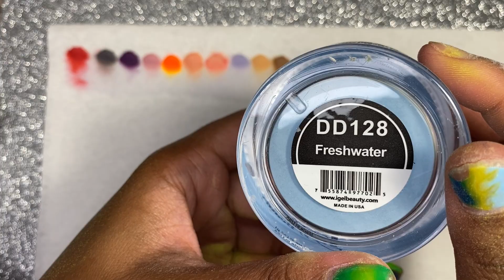iGel Beauty Haul | Dip & Dap | Swatch Review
Heey my bomb babies! im back with another video and today I am showing you all my iGel Beauty Dip & Dap Acrylic's! right now the igelbeauty.com website is 60% off during this COVID crisis so I had to take advantage of the sale! I hope this video shows you what great quality these acrylics are and also yes these dip acrylic powders can be used as acrylic! thank you all for your support and make sure you hit that Subscribe button, Like this video and turn that notification bell on to get notified when I upload again! thank you❤️

Products Used:
-100% #16 Kolinsky Brush
-Mia Secret Monomer

Colored Acrylics from iGel Beauty:
-Material Girl
-Lunar Eclipse
-Passionate Purple
-Powdered Blush
-Blazzing Orange
-Peach Blossom
-Nectarine
-Lovely Lavender
-Sun Silk
-Harmonic Tan
-New Wave
-Serenity
-Fine Wine
-Frisky Fuchsia
-Laser Lemon
-Buttercups
-Freshwater